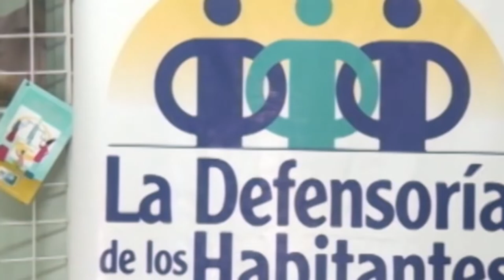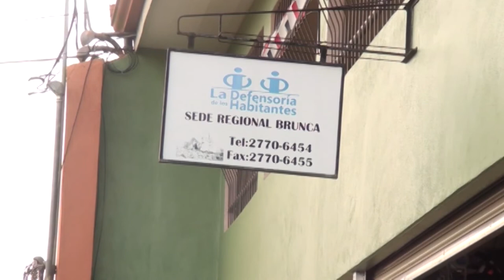Más de 3500 denuncias recibió la Defensoría de los Habitantes en Pérez Zeledón